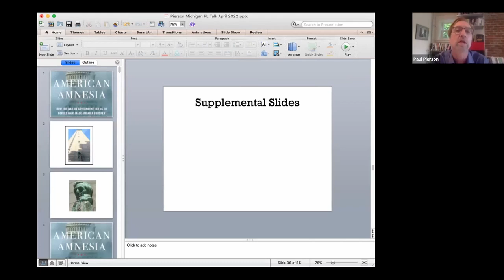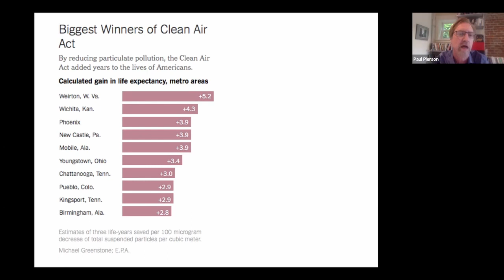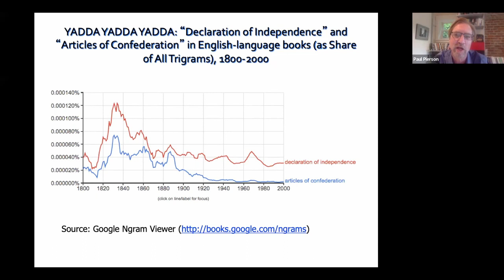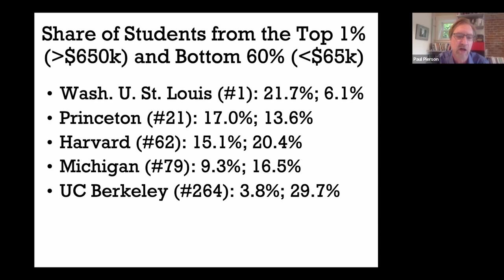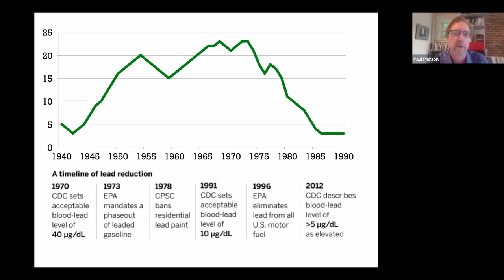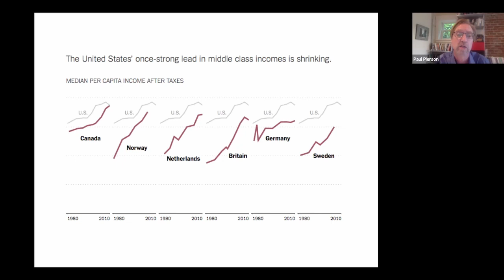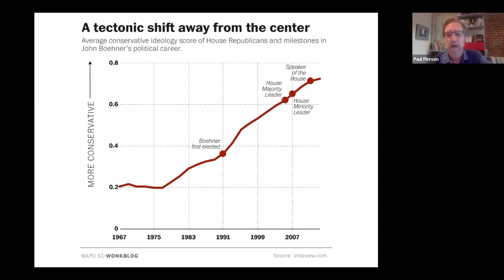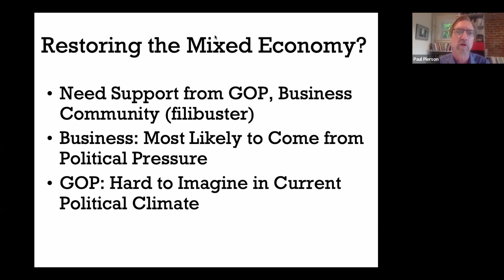Shifting Landscapes: Improving a Mixed Economy with Paul Pierson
When should government step in to regulate corporations and the free market? Professor Paul Pierson walks us through several instances where government intervention has made our lives better.